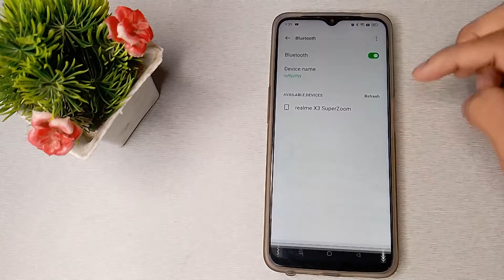how to rename Bluetooth divice name in realme narzo 50i mobile in Hindi setting